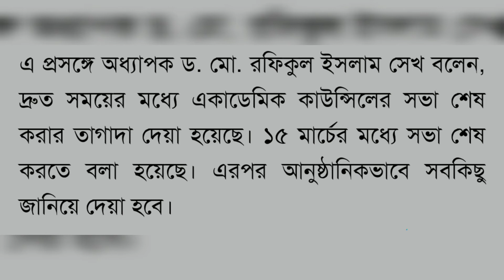৩ (গুচ্ছ) প্রকৌশল ও প্রযুক্তি বিশ্ববিদ্যালয়ের সর্বশেষ আপডেট ২০২১-২২ / gst update 2021-22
৩ প্রকৌশল ও প্রযুক্তি বিশ্ববিদ্যালয়ের সর্বশেষ আপডেট ২০২১-২২ / gst update 2021-22